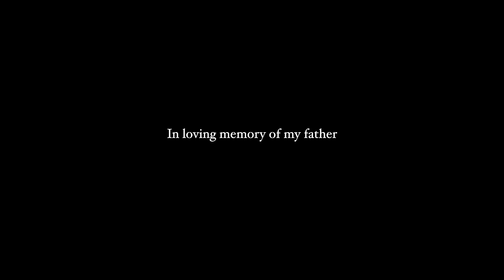My Dad's 1989 Land Rover Defender